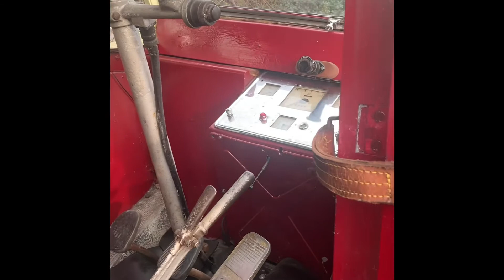1947 Leyland Tiger PS1 Single Deck Half Cab Bus